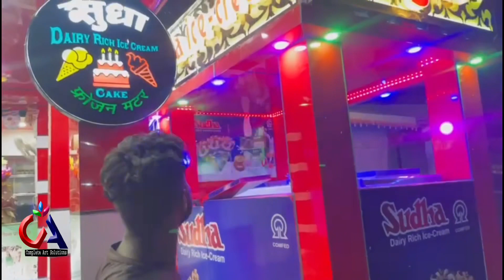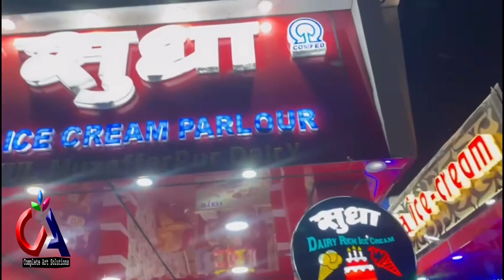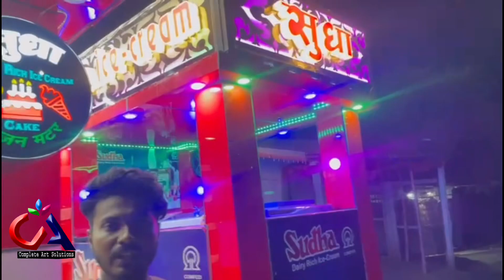Pixel LED board￼ || कस्टमर तो खुश हो गया|| customer review || Sudha dairy Muzaffarpur￼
Sudha ice cream agent सुधा आइसक्रीम एजेंट
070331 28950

1. How to make LED name plate
2. Wholesale price LED name plate
3. Online purchase LED number plate
4. Acrylic LED number plate
5. Acp boaed in ranchi
6.3D letters in ranchi
7. LED board in Ranchi
8. P10 Display Board in Ranchi
9. Acrylic board in Ranchi
10. Neon Signage
11. Still laters
12. Fibre letter
13. GSEB board
14. Aluminium clip on board
15. Acrylic LED sandwich
16. Printing vinyl
17. Inshop branding
18. Radium works
19. Reflective retro
20. Flex board